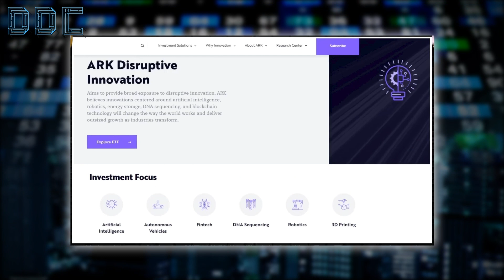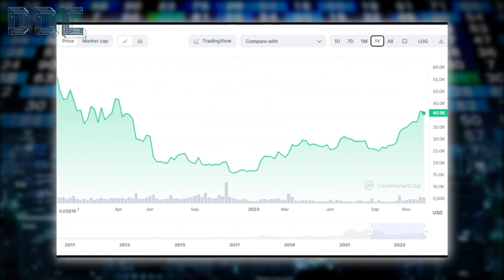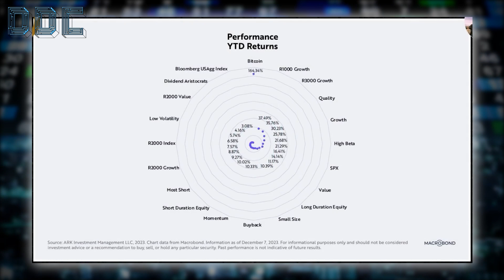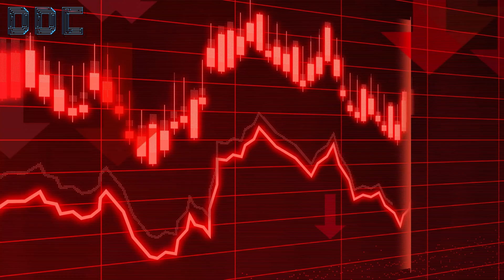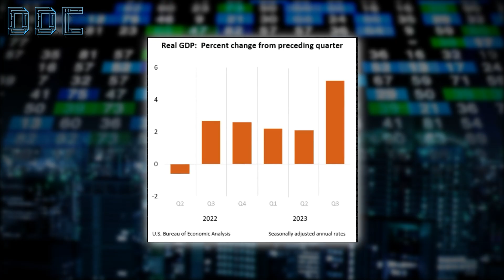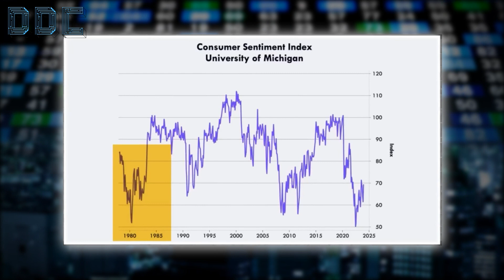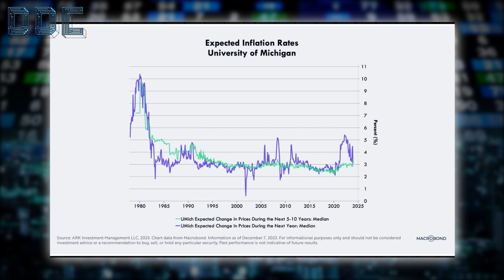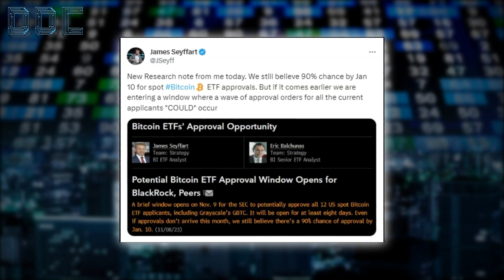"This Drama Is Huge!" | Cathie Wood (WATCH SEE)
"This Drama ROCKS Is Huge!" | Cathie Wood (WATCH SEE)

Daily Dose Crypto challenge !!!

Win $1000 of BITCOIN

Simply

2. Like this video

Winner will be announced 1st January 2024 6pm GMT time

Good luck 🤞

Credit: Ark Invest
Following Bitcoin's Lead? | ITK with Cathie Wood